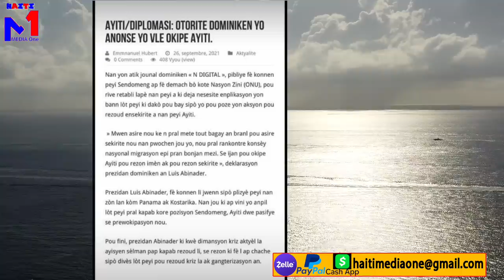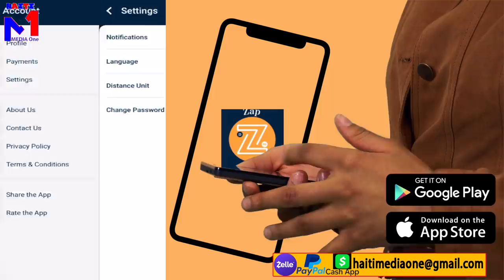Se Konfime Sendomeng Pral Vin Okipe Ayiti, Lame Yo A Pral Anvayi Nou Pou Konbat Ensekirite A